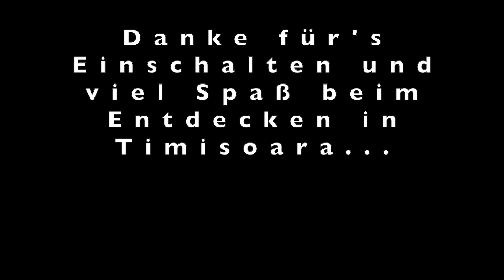Timisoara/Temeswar/Temeschburg- Relaxing in der Großstadt - Spaziergang und Entdeckungen an der Bega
Nicht nur im Frühling oder Sommer, auch im Herbst und Winter, ein Spaziergang an der Bega ist entspannend und erlaubt Entdeckungen, die nur wenig von Stadtführern erwähnt werden. gal, ob das Wasserkraftwerk aus den 10er Jahren des 20ten Jahrhunderts oder die kleinen Parks und die ungarisch-reformierte Kirche "Neues Millennium".

Timisoara, die Stadt im Südwesten Rumäniens an der ungarischen und serbischen Grenze ist die Kulturhauptstadt Europas 2023. Sie beeindruckt mit einer faszinierenden Architektur, ausgedehnten Parks, vielen kleinen Restaurants und Cafés sowie entspannten, freundlichen Menschen. Architekturfreunde finden Gebäude aus der Wiener Sezession und des Barock, wer gern lecker isst, besucht eines der vielen Restaurants mit traditionellen Speisen und wer auf den spuren üppig ausgestatteter Kirchen unterwegs ist, hat ebenso Freude an der Stadt.
Noch mehr Infos gibt es auch auf: timisoara2023.wordpress.com